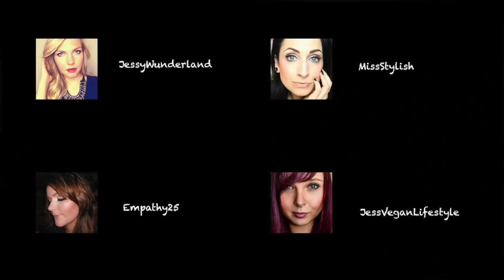Haustier TAG | Zusammenleben mit Katzen und Hunden | Meine Haustiere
Weißes Top von Zara

Alverde Augenbrauengel in Braun

Chellas! :)
Von vielen herbeigesehnt gibt es heute ein Laber-Video über meine geliebtesten Wesen im Universum - meine Haustiere! :)

Hast du auch Tiere?? Und wenn ja welches und wie heißt es? :))

Bin mega gespannt!

Große Umarmung,
Kim